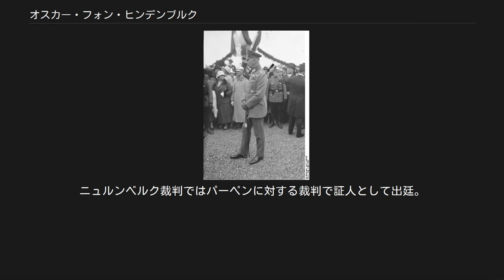オスカー・フォン・ヒンデンブルク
オスカー・フォン・ヒンデンブルク（1930年4月） オスカー・ヴィルヘルム・ロベルト・パウル・ルートヴィヒ・ヘルムート・フォン・ベネッケンドルフ・ウント・フォン・ヒンデンブルク（Oskar Wilhelm Robert Paul Ludwig Hellmuth von Beneckendorff und von Hindenburg, 1883年1月31日 ‐ 1960年2月16日）は、ドイツの軍人。
ヴァイマル共和政においてドイツ国大統領を務めたパウル・フォン・ヒンデンブルクの息子で、ナチスの政権獲得に関わった。
 ドイツ帝国の軍人パウル・フォン・ヒンデンブルクの一人息子としてケーニヒスベルクに生まれる。
ほかに姉と妹が一人ずついる。
1903年に近衛第3歩兵連隊付の士官となり、同部隊で大隊副官となる。
そこで同僚のクルト・フォン・シュライヒャーと知己になった。
1914年の第一次世界大戦勃発時には軍司令部参謀、のち大尉として第20歩兵師団参謀となる。
終戦後はヴァイマル共和国の国軍で第16歩兵連隊の中隊長、1923年に少佐に昇進。
 1925年に父親が大統領に当選すると、中佐、のち大佐としてその副官を務めるようになる。
老衰したヒンデンブルク大統領の政治決定は、実際にはオスカーやその友人シュライヒャー、大統領府長官オットー・マイスナーから出ていたといわれている。
そのため世人は「憲法では想定していなかった大統領の息子」と嘲笑した。
友人シュライヒャーの影響で、台頭するナチスに対しては、これを抑えるよりも利用することを考えるようになる。
そのため1932年にブリューニング内閣がナチスの突撃隊を禁止すると、その解除を父親に進言したりした。
 父ヒンデンブルク大統領の手を引くオスカー。
（1934年） 後方中央に立つ人物がオットー・マイスナー、その背後の帽子をかぶった人物がフランツ・フォン・パーペン。
 1933年1月には、議会第一党となったナチスの党首アドルフ・ヒトラーとフランツ・フォン・パーペン前首相の、リッベントロップ邸における秘密会談に同席して、ナチスの政権参加を協議。
ヒトラーを「ボヘミアの伍長」と呼んでその首相指名を忌避してきた父を説得して、ヒトラーを首相に任命するよう説いた。
この時ヒンデンブルクに対しては、東プロイセンに所有する荘園の相続税支払いを回避するためにオスカーではなく別人の後援者に登記した疑惑が持ち上がっており、その政治的立場が弱まっていたこともヒトラーの首相指名に踏み切った理由であると指摘されている。
ヒンデンブルク大統領は1月28日にヒトラーに組閣を命じ、ナチス政権が樹立された。
 翌1934年8月2日、父が死去。
ヒトラー首相が後任の大統領を兼任することを問う国民投票が行われることになったが、その直前の8月18日にヒンデンブルクはラジオ演説を行い、「父の遺言」なるものを紹介した。
曰く、 ・・・亡き父はドイツ国の後任元首としてアドルフ・ヒトラーを想定しており、私は我が父の遺志に従い、全てのドイツ国民男女に対し、我が父の職務を首相を兼ねる総統に譲ることに賛成するよう呼びかける。
タンネンベルクの勝利者がその際発した言葉は、こんにちも有効である。
団結し、ドイツの指導者に続くべし。
内外にドイツ国民の不滅の団結の意志を示せ・・・ しかしそもそも憲法は大統領が後任を指名することを許しておらず、それどころか「父の遺言」にそのような文言は存在しなかった。
自身の疑惑という弱みがあり、また「長いナイフの夜」を目の当たりにしたヒンデンブルクが、ナチスの意に従ったと思われる。
翌日行われた国民投票では9割が賛成票を投じた。
ヒトラーは大統領の職名は継承しなかったが権限は継承し、「指導者兼首相」（総統）としてドイツにおける政治権力を完全に掌握した。
 父の死後、少将で軍を退役。
第二次世界大戦が勃発すると軍に呼び戻され、東プロイセンにあった捕虜収容所の責任者を務めた後、すぐに軍を辞め、所有する荘園に隠棲した。
ソ連軍が迫ると西に疎開し、戦後はリューネブルガー・ハイデに住む義弟のところに居候した。
ニュルンベルク裁判ではパーペンに対する裁判で証人として出廷。
保養先のバード・ハルツブルクで...